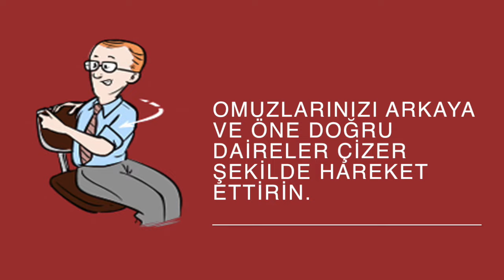OFİSTE EGZERSİZ!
Ofiste, masa başında bütün gün hareketsiz kalmak kas ve iskelet sisteminizi etkiler ve önemli meslek hastalıklarına neden olabilir. Önereceğimiz basit egzersizleri her saat başında tekrarlayarak yeni saate zinde başlayabilirsiniz.